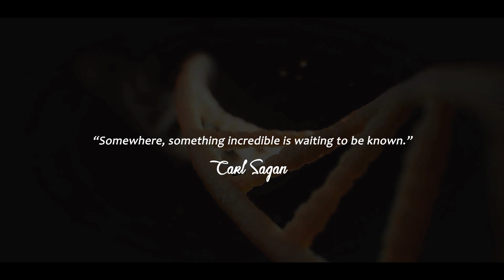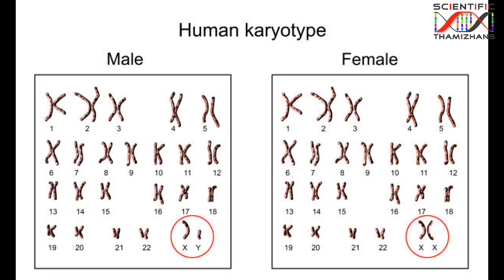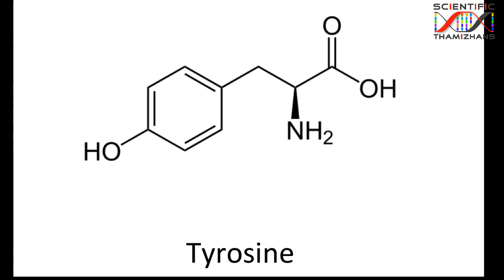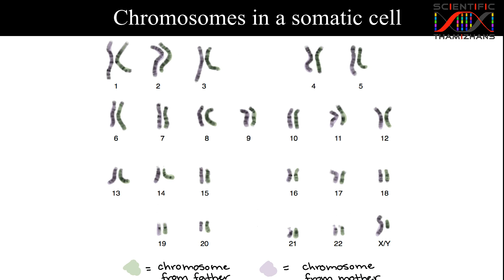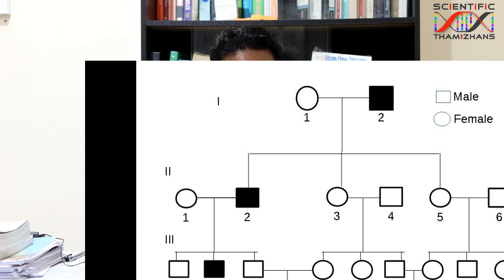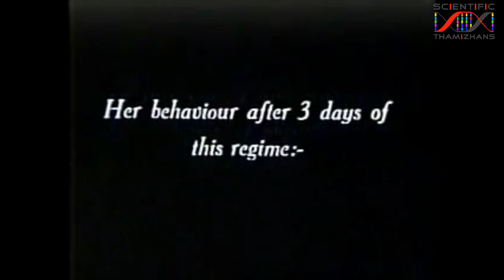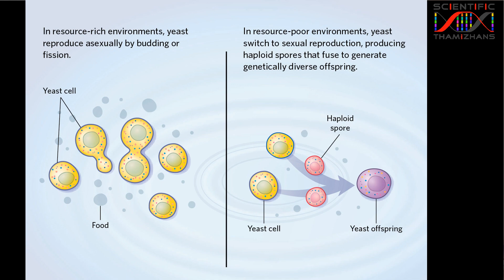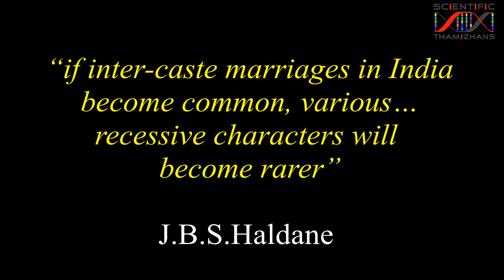கலப்பு திருமணம் சரியா? Inter Caste Marriages, genetic disorders and Genetics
இந்திய துணை கண்டத்தில் நெருங்கிய சொந்தத்துக்குள் திருமணம் செய்வது சாதாரணமானது, சாதிக்குள், ஒரு பிரிவுக்குள் என பல வகைகளில் ஆன் பெண்கள் பல காலங்களாக திருமணம் செய்துகொண்டு இருக்கிறார்கள். அவ்வாறு திருமணம் செய்வது நல்லதா? அவர்களுக்கு பிறக்கும் குழந்தைகளுள் எவ்வாறு பிறக்கும்? குழந்தைகள் மரபணுப் பிறழ்ச்சியுடன் பிறக்கும் வாய்ப்புகள் எவ்வளவு?

ஒரு விரிவான அலசல்

References

1. Bittles, Alan H. "Consanguineous marriage: current global incidence and its relevance to demographic research." (1990).

2. Bittles, Alan H. "Population stratification and genetic association studies in South Asia." Journal of molecular and genetic medicine: an international journal of biomedical research 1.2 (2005): 43.

3. Zimmer, Carl. She Has Her Mother's Laugh: The Powers, Perversions, and Potential of Heredity. Dutton, 2019.

4. Blau, Nenad, Francjan J. van Spronsen, and Harvey L. Levy. "Phenylketonuria." The Lancet 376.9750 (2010): 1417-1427.

5. Snustad, D. Peter. Principles of genetics. John Wiley and Sons, Inc., 2011.

6.Dronamraju, Krishna. Haldane, Mayr, and beanbag genetics. Oxford University Press, 2011.